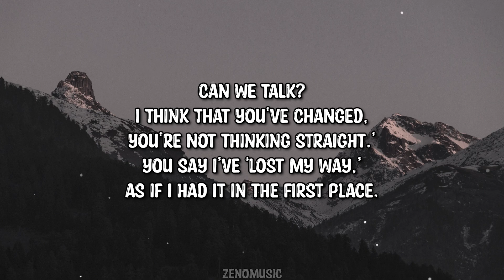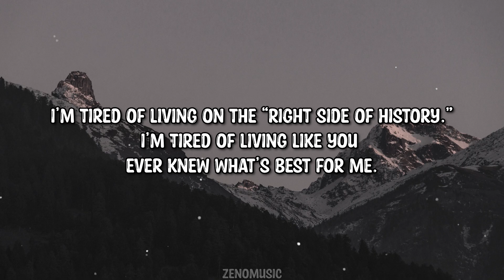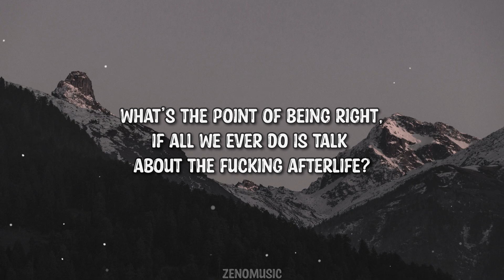Jacob Humber - Afterlife (Lyrics)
➤Follow: Jacob Humber

Lyrics:

Dealing with some stuff,
Feel like I messed up,
Called a friend, tried to tell him again.
He didn’t say a lot,
Just asked how I forgot.
Dismissed, quiet violence.

It’s hard to relate,
When all you have to say is,
‘You seem off.
I think that you’ve changed,
You’re not thinking straight.’
You say I’ve ‘lost my way,’
As if I had it in the first place.

What’s the point of being right,
If all we ever do is talk about the fucking afterlife?
Thanks for all the advice,
And everything you miss while you’re proving me wrong.

If we’re decent, we’ll want what’s best,
Keep on praying and behaving,
But what’s next?
I’m tired of living on the “right side of history.”
I’m tired of living like you ever knew what’s best for me.